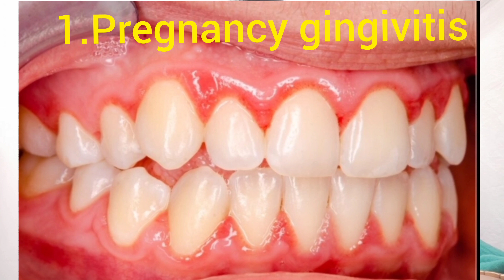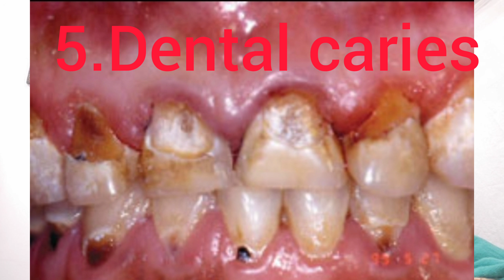Pregnancy related oral disease